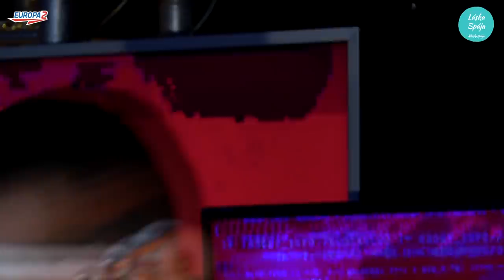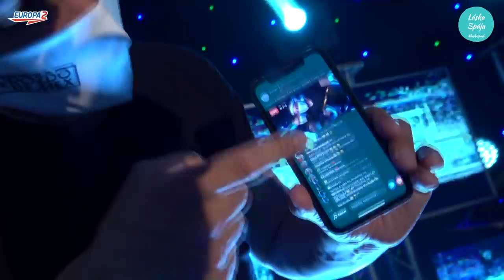Drozďo & Demex (Produkcia) - Live Stream (Láska Spája, Europa 2)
Časť online vystúpenia, z vlastnej produkcie, od slovenských djs a producentov Drozďo & Demex.  Udalosť ''Láska Spája'' organizoval Juraj Hnilica. Prebehla live na sociálnej sieti Facebook, pričom bola podporovaná aj rádiom Europa 2. Cieľom bolo priniesť do domácností trochu nádeje, zábavy a pozitívneho myslenia v časoch, ktoré sprevádza Koronavírus (Covid 19).

Project ''Láska Spája'':
Organizer: Juraj Hnilica
Event Tech Partner: Dušan Maršala
Lights, Screens: Mário, Ján Haliena
Sound: SPK audio - Miroslav Spevák
Handheld Camera: HAMOrecords - Niko Soldán
Camera: Róbert Gajdoš
Video Production: Miroslav Hamar
Stage: Jakub Vojtek
Site: Žabokreky (Okolie Martina)

1. Drozdo & Demex - My Love (Extended Mix)
2. Drozdo & Demex - All Night (Club Mix)
3. Drozdo & Demex - iT's YoU (Extended Mix)
4. Drozdo & Demex - I Need You (Extended Mix)
5. Drozdo & Demex ft. Eusebio - Buena Onda (Extended Mix)
6. Drozdo & Demex ft. Eusebio - Rumba y Candela (Extended Mix)
7. I.M.T. Smile x Drozdo & Demex ft. Juraj Hnilica - Ľudia nie sú zlí (Extended Mix)

Drozďo & Demex Youtube Channel | slovenská hudobná produkcia extra tags | party párty latin latino latinohouse dj djs psy psytrance house electro house 2020 edm 2020 slovensko PsyTrance letne hity letné hity 2020 despacito despasito letne pesnicky don diablo 2020 covid 19 coronavirus koronavirus letné pesničky hudba 2020 slovenske pesnicky slovenské pesničky Armin van Buuren Blah Blah Blah tanecne pesnicky slovensko slovakia hlasky hlášky tanečné pesničky tanecna hudba invisible mirgova martinky peter pann martinske hole kali nature priroda I Don't Love You Invisible Lucas & Steve All Night iT's YoU Smieš ego Lietať Buena Onda I Need You dj live set djs

Drozďo & Demex | Official Drozdo & Demex Production 2020